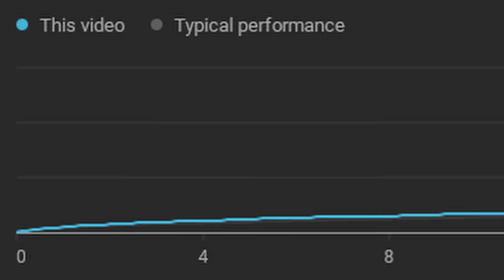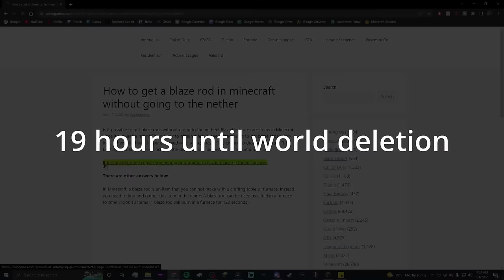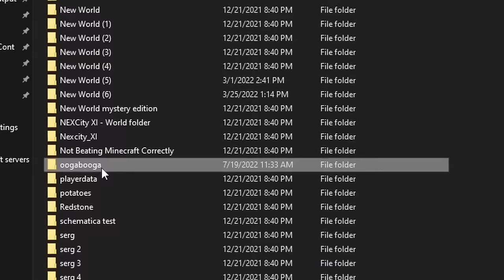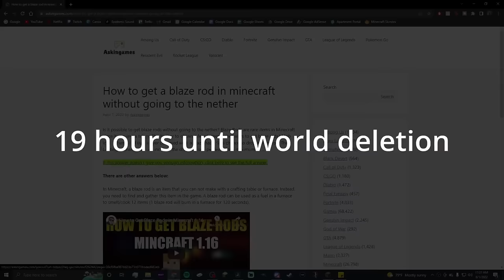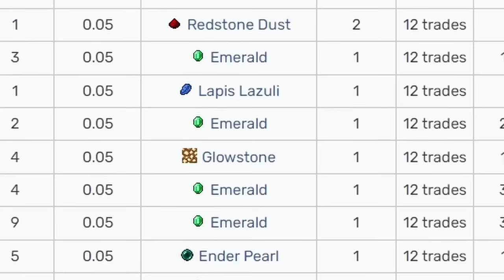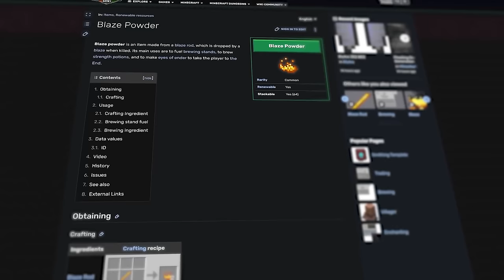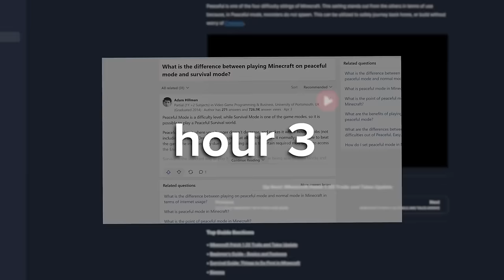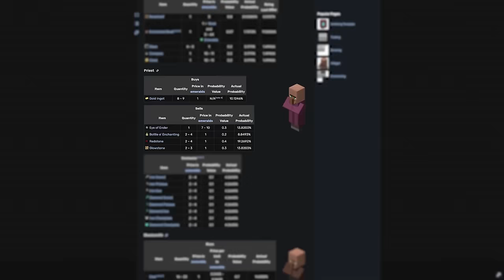Big YouTubers Suck at Minecraft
Well, some of them do, at least. This video is about the various unskilled attempts by big YouTubers at beating Minecraft in peaceful mode using the blaze spawner exploit.